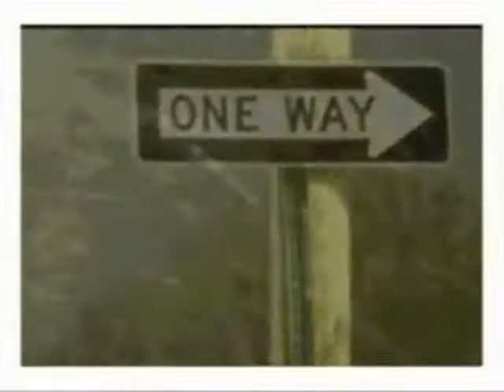Places and Things Vol. 1 (Jon Burns)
A video installation shot in/and around the Quad Cities IA/IL by Jon Burns. Music from Sound Visionaries